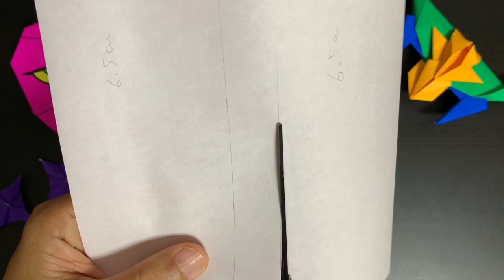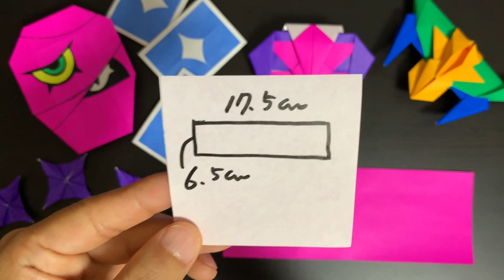브롤스타즈 미니카접기 종이접기 브롤스타즈 타라 미니카 색종이접기 쉬운 것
브롤스타즈 종이접기 타라 미니카 색종이접기 쉬운 것